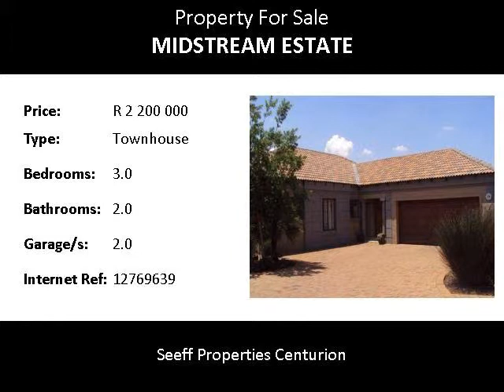3.0 Bedroom Townhouse For Sale in Midstream Estate, Centurion, South Africa for ZAR R 2 200 000